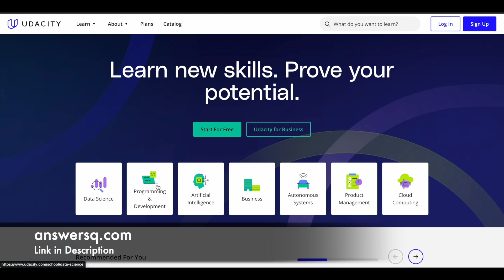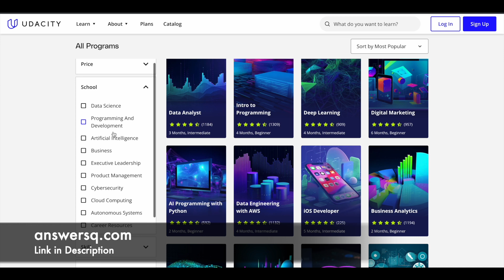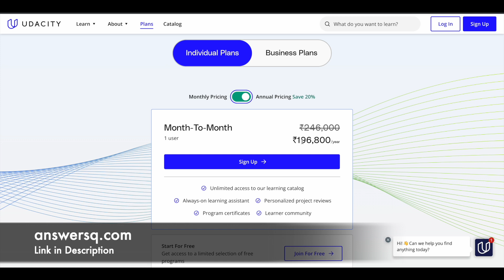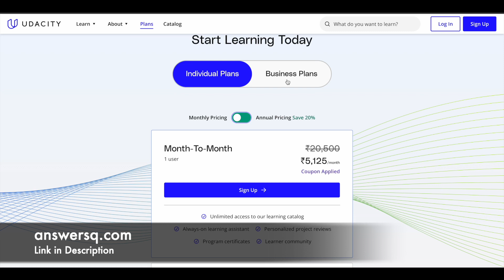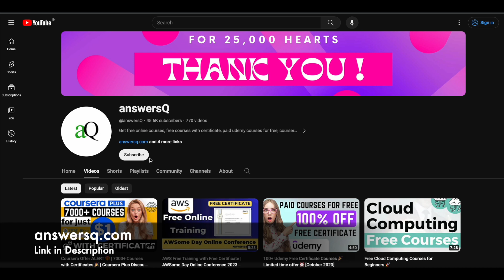Udacity Offer ALERT 🎁 | All Nanodegrees with Certificates 🎉 | Udacity Discount November 2023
If you are looking to buy any nanodegree program on Udacity, I’m sure you’ll find this exclusive Udacity discount for November 2023 very useful.

Want to pivot into a new industry or master in-demand skills in tech field? There’s a program for that on Udacity.

Use the offer shown in the video to get a discount on your next Udacity nanodegree purchase.

Offer valid until August 31, 2023.